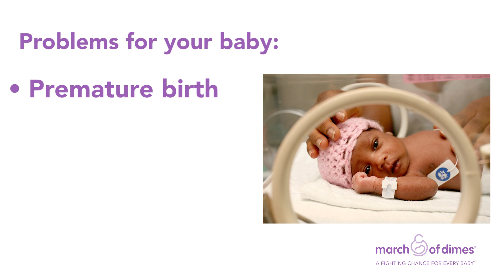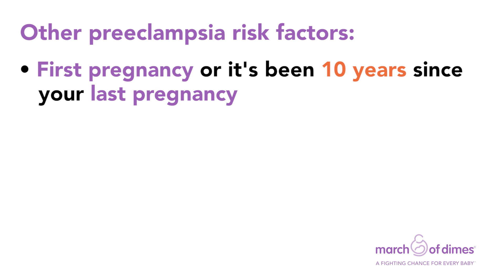Preeclampsia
Dr. Siobhan Dolan of the March of Dimes explains why it’s important to get treatment for preeclampsia, a pregnancy complication that can cause problems, like premature birth. Learn about preeclampsia symptoms, preeclampsia risk factors and find out how low-dose aspirin treatment may help reduce the risk of preeclampsia in some women.